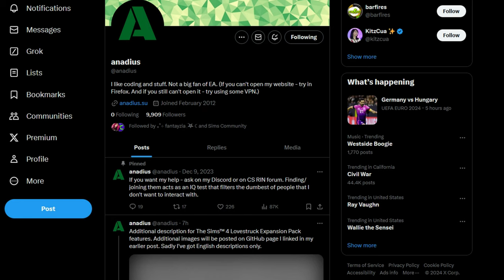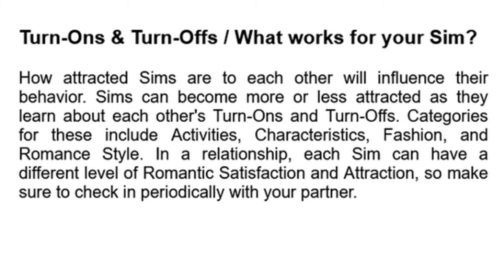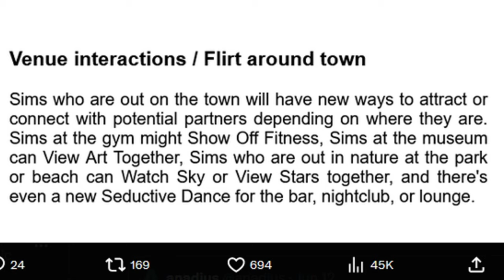Sims 4 Lovestruck | New details and images leaked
💚 A week ahead of the official announcement of the Sims 4 Lovestruck EP, even more details have leaked. We now have images and descriptions of over 10 new features coming with this expansion pack.